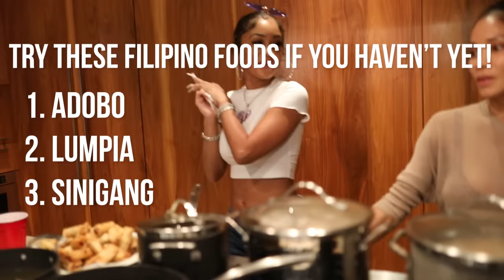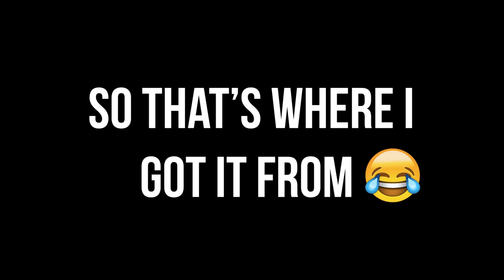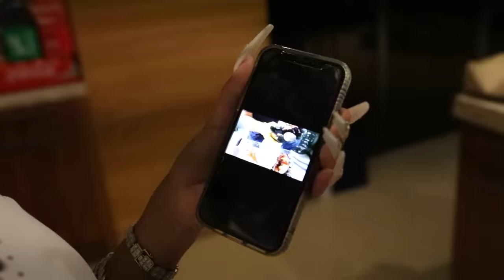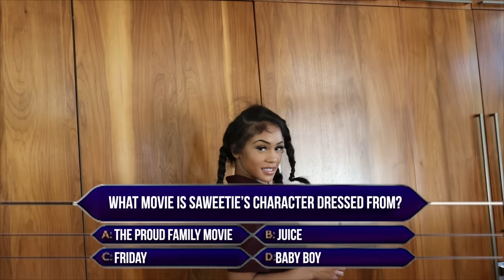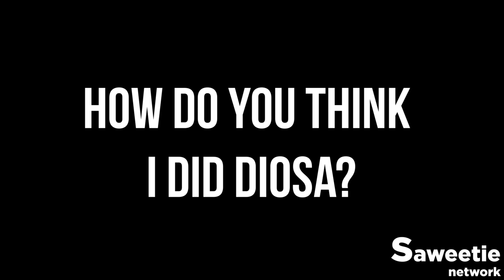Saweetie’s The Icy Life - Season 2, Episode 2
My mom shares an embarrassing story from my childhood.
Watch Episode 2, Season 2 of Saweetie’s The Icy Life.

videographer: @spazzz.vision
editor: @vid.ken

❄️ICY GANG❄️

Saweetie is a multi-platinum selling rapper renowned for her hits “Icy Grl,” “My Type,” “Tap In,” “Best Friend,” “Up Now,” “Focus,” and “Back to the Streets.” She worked with artists like Jhene Aiko, Doja Cat, Quavo, Wiz Khalifa and Kehlani — amassing billions of global streams and received a BET Awards nomination for Best Female Hip Hop Artist.